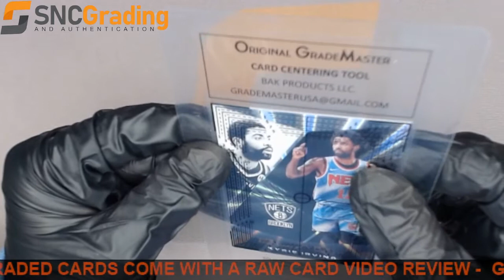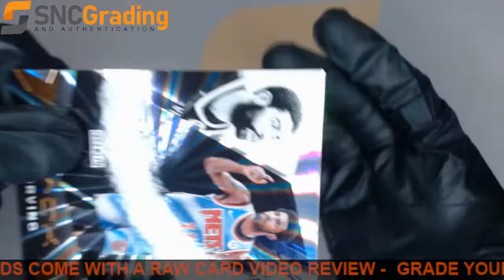SNC Grading:2020 PANINI BLACK KYRIE IRVING #23 RAINBOW SPOKES #30/49 REVIEW(1641499601125)